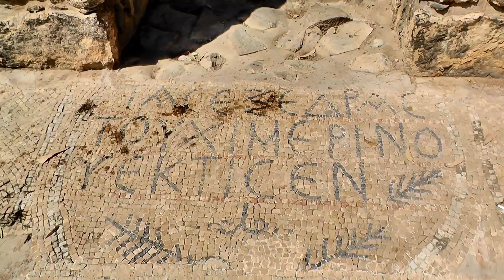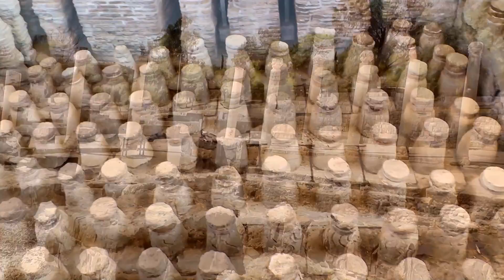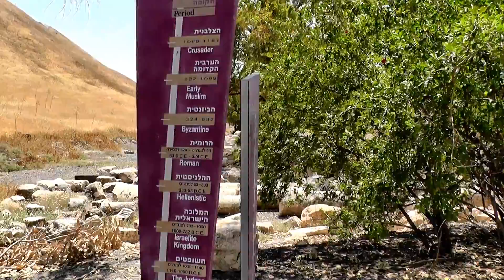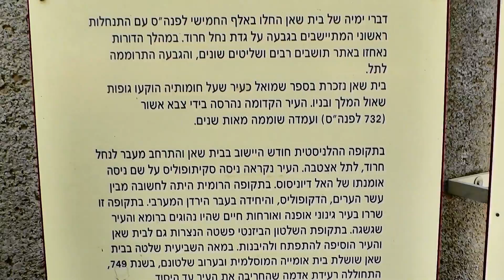גן לאומי בית שאן Beit Shean 2017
סיור בגן לאומי בית שאן בסוף אפריל - בית המרחץ לחלקיו הקארדו או בשמו רחוב פאלדיוס  מבני הציבור מקדש ומזרקה עליה לתל וירידה לגשר הקטוע מעל נחל חרוד. חזרה דרך רחוב הגיא , רחובות סילוואנוס פסיפסי האגורה שרותים ציבוריים והתאטרון

Rank and File - Silent Partner
Right Place Right Time - Silent Partner
Get er Done  Aaron Leiberman
Cross the Road - Silent Partner
The Making of Thumb Up - Joe Bagale